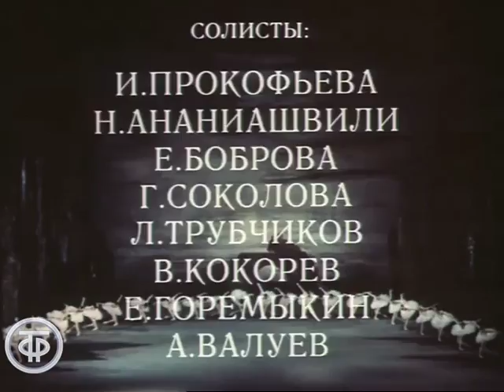Чайковский "Лебединое озеро" (1983). Большой театр. Серия 2 / Swan Lake. Bessmertnova. Bogatyrev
"Лебединое озеро". Серия 2. В постановке Большого театра
Tchaikovsky. Swan Lake. Part 2. Bolshoi Theatre. Natalia Bessmertnova, Alexander Bogatyrev

Знаменитый балет П.И.Чайковского в постановке Государственного академического Большого театра СССР с участием Наталии Бессмертновой и Александра Богатырева. Постановка и хореография Юрия Григоровича. Дирижер А.Жюрайтис.

Использованы хореографические фрагменты А.Горского, Л.Иванова, М.Петипа

Фильм-спектакль "Лебединое озеро. Серия 2"

Режиссер - Инесса Селезнева
Режиссер - Феликс Слидовкер
Режиссер - Юрий
Оператор - Георгий Рерберг
Художник - Симон Вирсаладзе
Актер - Наталия Бессмертнова (Одетта, Одиллия)
Актер - Александр Богатырев (Принц Зигфрид)
Актер - Ирина Нестерова (Владетельная принцесса, мать принца)
Актер - Борис Акимов (Рыцарь Ротбард, злой гений)
Актер - Юрий Папко (Вольфанг,)
Актер - Е. Зернов (Придворный шут)
Актер - Мария Былова (Венгерская невеста принца)
Актер - Г. Притворова (Русская невеста принца)
Актер - Татьяна Бессмертнова (Испанская невеста принца)
Актер - Татьяна Красина (Польская невеста принца)
Актер - Нина Архипова (Итальянская невеста принца)